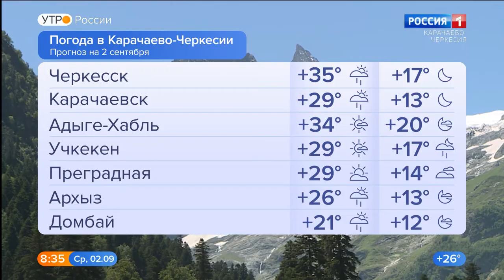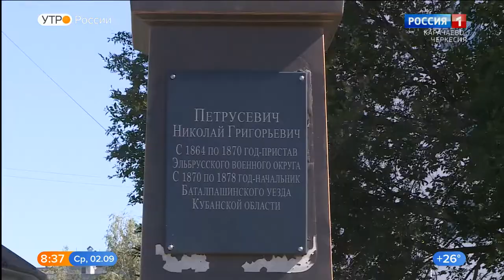Утро России. Карачаево-Черкесия 02.09.2020